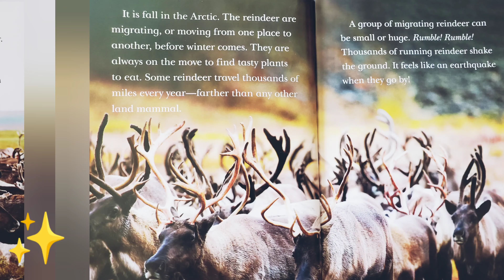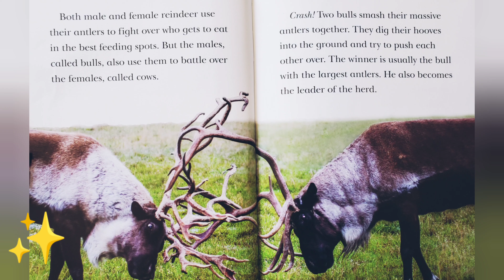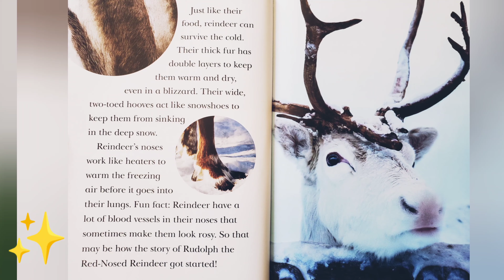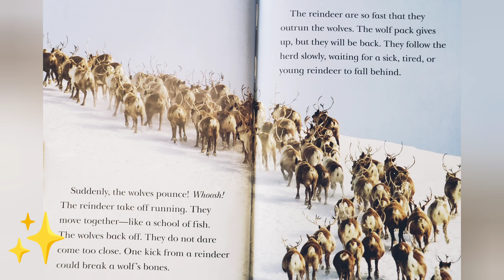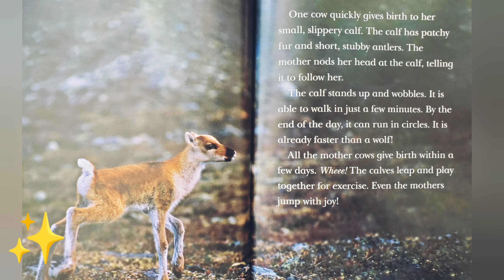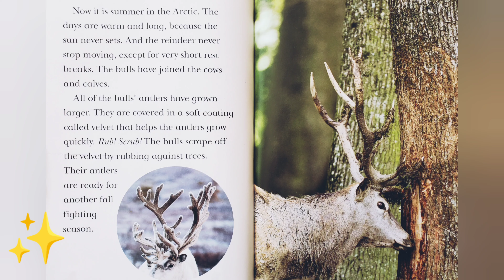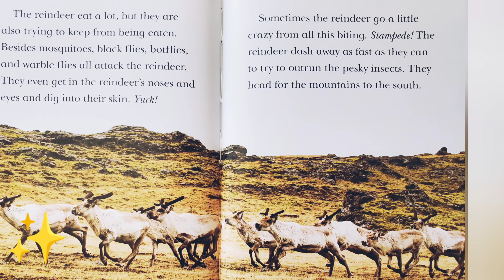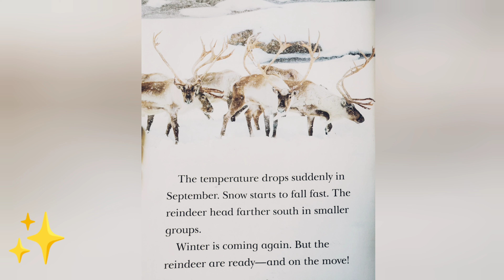Reindeer ON THE MOVE! by Ginjer L. Clarke. || facts about Reindeer. || Read Aloud Book.